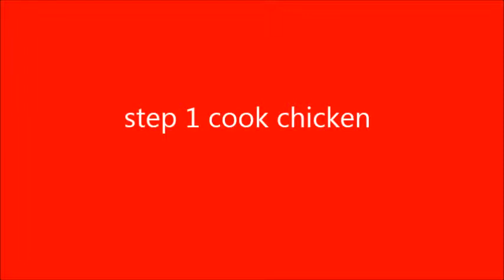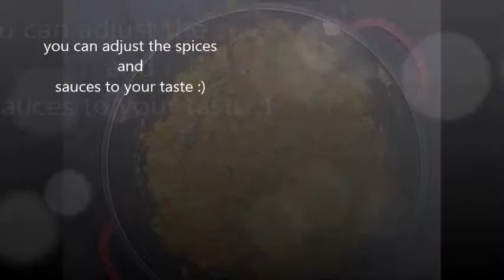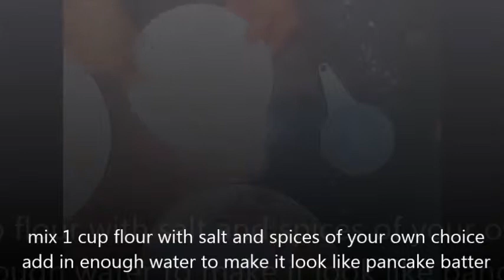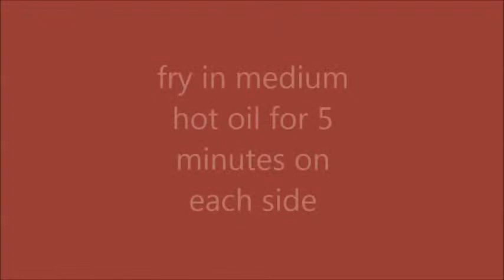How to make half moons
They can be fried or frozen for later use